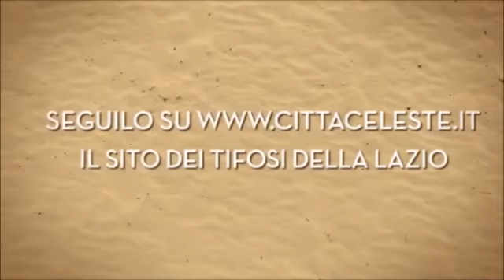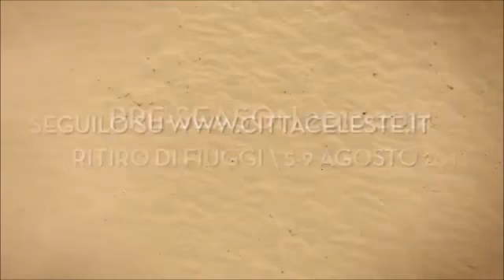Petkovic il nuovo regista della Lazio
Fiuggi 2013